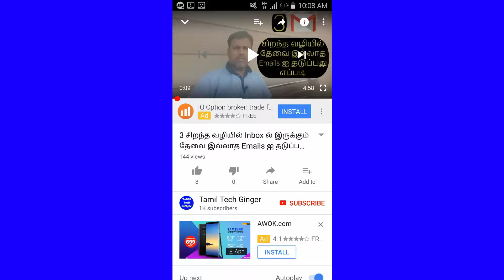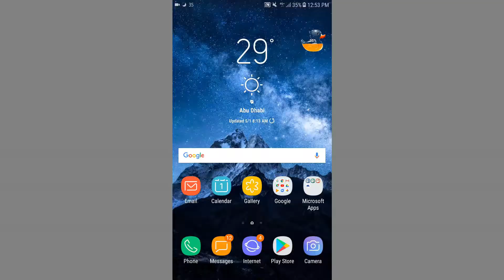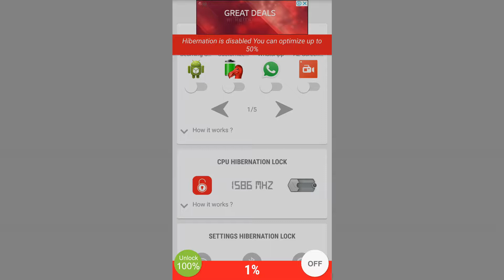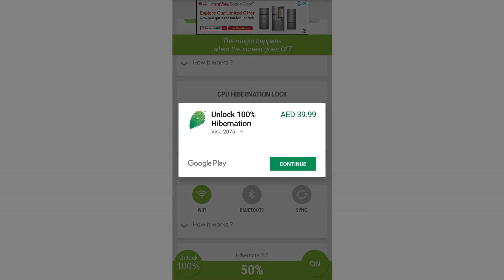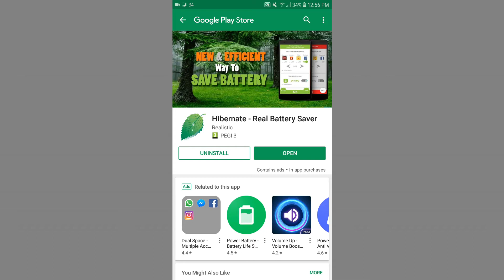How To Hibernate Your Apps|CPU| Phone Settings| Real-Time Battery Saver|Tamil Tech Ginger